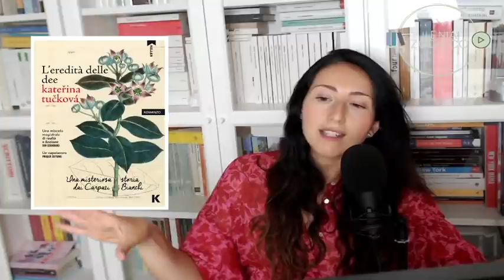L'eredità delle dee di Katerina Tuckova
Libri citati
L'eredità delle dee - Katerina Tuckova
Vardø. Dopo la tempesta – Kiran Millwood Hargrave

LOOKFANTASTIC codice ILENIA-R2E oppure usa questo link per 15 EUR di sconto